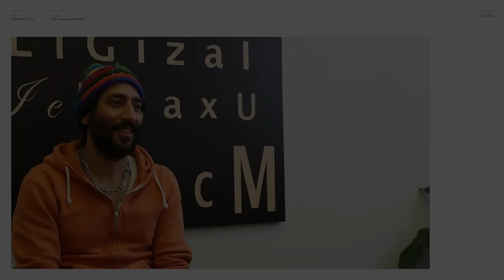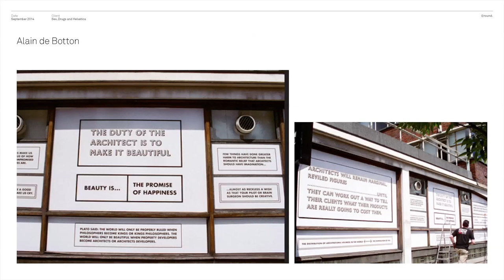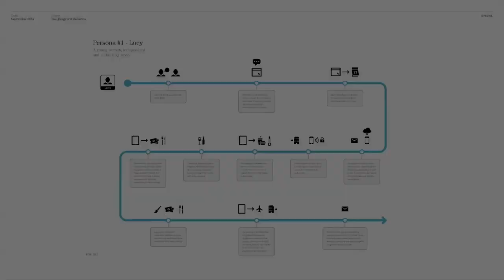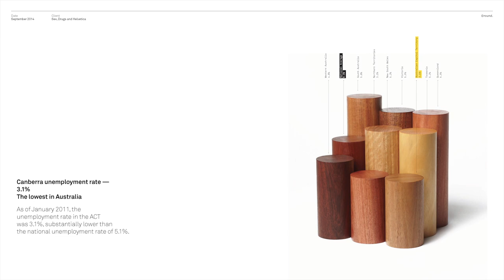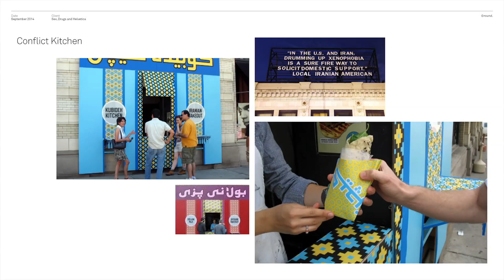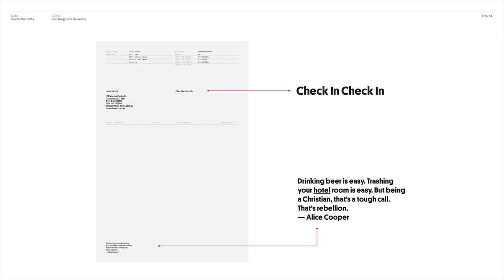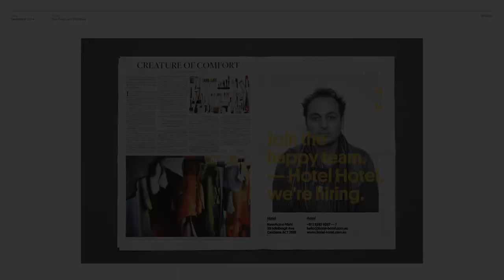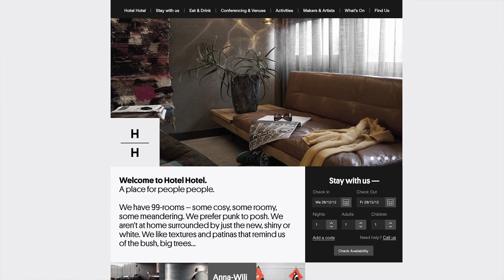Sex, Drugs & Helvetica 2014 - Michaela Webb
At the 2014 Sex, Drugs & Helvetica conference, Studio Round’s Michaela Webb spoke honestly about the process they undertook when branding Canberra’s Hotel Hotel. As well as discussing the (non-)issues with the re-appropriation of creative materials, Michaela raised interesting ideas about flexible branding and the idea that an initial branding project is now just the beginning of a process that should be able to be handed onto others.